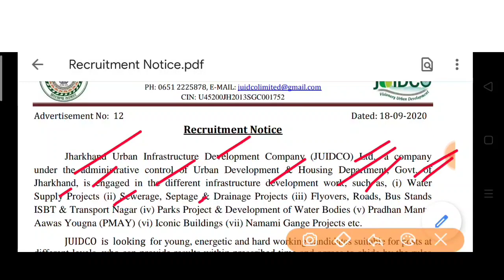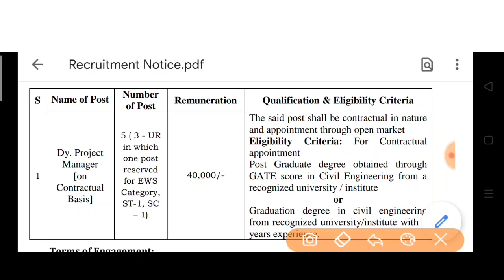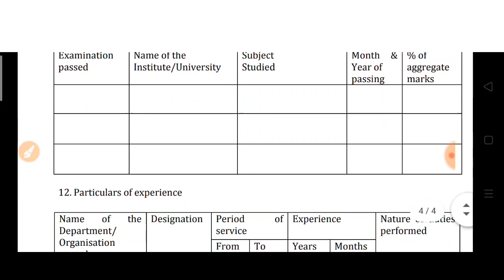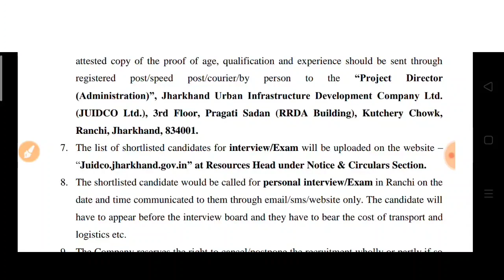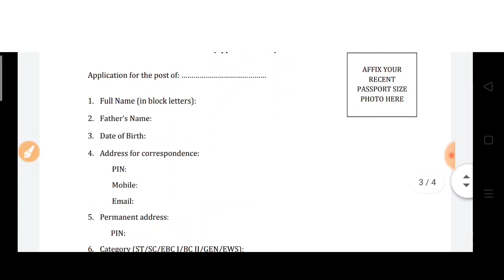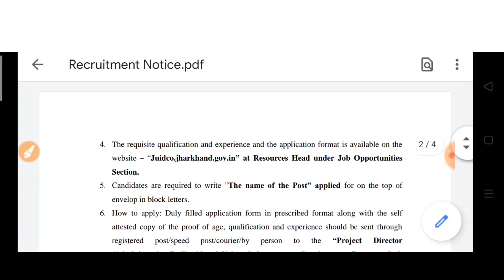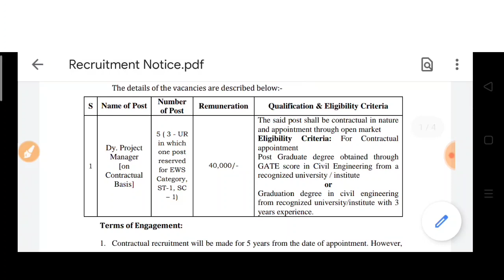JUIDCO Dy. Project Manager, JHARKHAND URBAN INFRASTRUCTURE DEVELOPMENT COMPANY LIMITED,civil engg.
JUIDCO Dy. Project
Manager, JHARKHAND URBAN INFRASTRUCTURE DEVELOPMENT COMPANY LIMITED,civil engg.

JUIDCO dpm post,
JUIDCO civil engineering jobs,
Urban Development Department government jobs, sarkari naukri for Urban Development Department,Get full details of Urban Development Department jobs, such as eligibility criteria, number of posts, qualifications required, application process, Urban Development Department Jobs Recruitment, process and lots more, Browse all 2020 Urban Development Department Government Jobs in India,